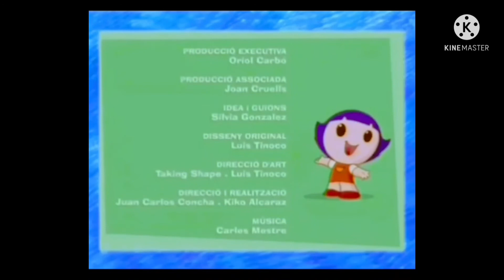Schuhiffert Abertura E Encerramento